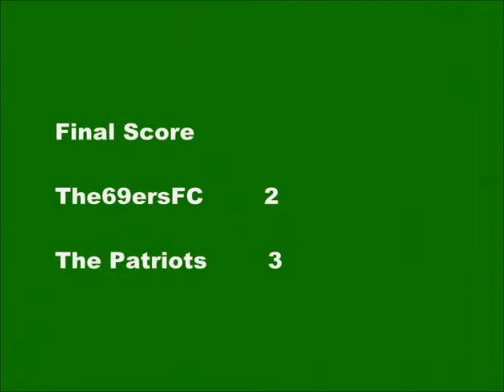FULL MATCH - 69ers FC v The Patriots - Jan 2012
The Patriots need 3 points to win the league & gain promotion to Sports Leagues Division One. Standing in their way, are The69ers (with new signing Gaz making his debut) who are determined to spoil the party in what turns out to be a 100mph game (OK, maybe a 33mph in a built up area).